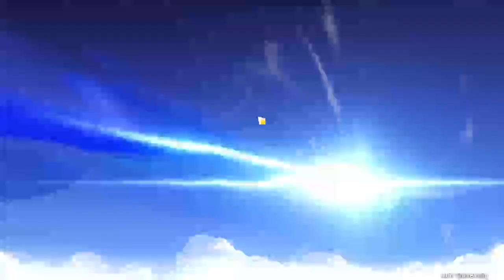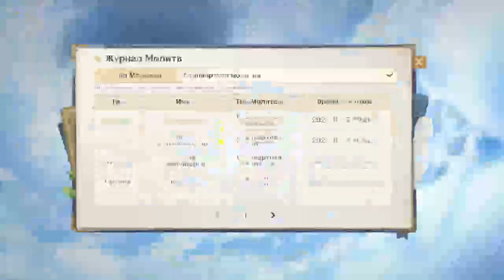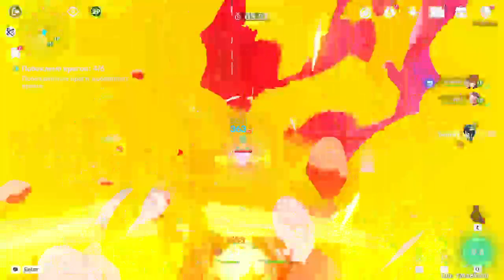геншин 3.2 ч8